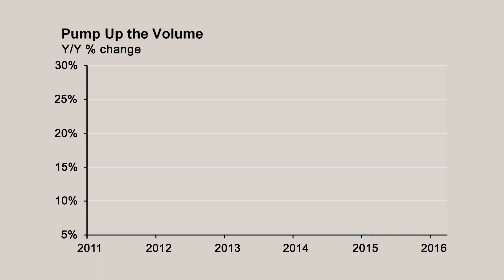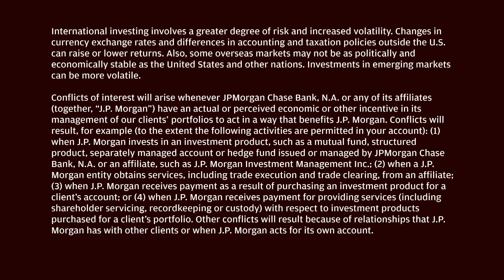Outlook on China 2017: Eye on the Market | J.P. Morgan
Michael Cembalest, Chairman of Market and Investment Strategy at J.P. Morgan Asset Management and author of the “Eye on the Market” publication, shares his outlook on investing in China in 2017.
For more of Michael’s economic and investment insights, follow him on LinkedIn